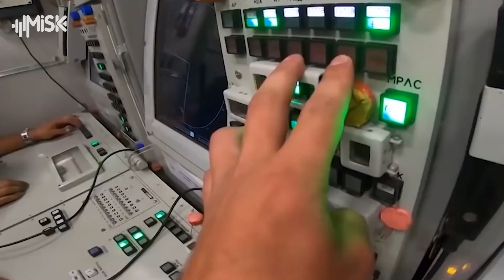النسخة التركية الحديثة من منظومة إس 400 الدفاعية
إس 400 تركية الصنع قادمة
بعد الجيل الجديد من الطائرات بدون طيار المسلحة ، تستمر تركيا في دفع عجلة الإنتاج الدفاعي إلى الحد الأقصى،  لتفجر في الآونة الأخيرة مفاجأة هي الأولى من نوعها من خلال الكشف عن أول نظام صاروخي وطني ومحلي للدفاع الجوي.

حصار يو البديل عن باتريوت وإس 400

 بدأ الإنتاج الضخم  لمنظومة حصار إي، كما تجاوزت حصار أو كافة الاختبارات النهائية، وحان الوقت للكشف عن حصار يو التي  ستشكل بديلاً تركياً وطنياً عن أنظمة الدفاع الأميريكية باتريوت والروسية إس  400 .

تطوير تقنيات السلاح العالمية
تعمل  تركيا منذ وقت طويل على شراء أكثر التقنيات العالمية للأسلحة المختلفة وتصنيع النسخة الوطنية الخاصة  بها، التي تغنيها عن الحاجة للاستيراد والشروط الصعبة التي تضعها الدول الكبرى. ويرجع الفضل في ذلك إلى سياسة تركيا المتوازنة في تعاملها مع الدول العظمى وأبرزها روسيا والولايات المتحدة الأميريكية.

مفتاح اللغز أسيلسان وروكيتسان
تم تطوير المشروع محليًا ووطنيًا بالتعاون مع ASELSAN و Roketsan بتنسيق من رئاسة الصناعة الدفاعية التي تتبع مباشرة الرئاسة التركية.
أصبح نظام صواريخ الدفاع الجوي ، الذي اكتملت اختباراته بنجاح ، جاهزًا للدخول في المخزون.
360 درجة من الفعالية والتأثير
 يوفر HİSAR-A + ، 360 درجة من الفعالية.  ويعتبر نظام صواريخ الدفاع الجوي الجديد قادراً على الاشتباك وإطلاق النار و رصد  و تدمير 6 أهداف في وقت واحد.
يمكن للمنظومة توفير دفاع فعال ضد الطائرات ذات الأجنحة الثابتة والدوارة وصواريخ كروز والمركبات الجوية بدون طيار وصواريخ جو - أرض ، فضلاً عن حماية الوحدات الثابتة والوحدات المدرعة المتحركة  وتمتلك نشرًا سريعًا ووقت رد فعل قصير وقدرات سريعة لتغيير الموقع.
يشتمل نظام الصواريخ ، الذي يحتوي على محرك صاروخي مزدوج المرحلة ، على ملاحة بالقصور الذاتي وجهاز تصوير يعمل بالأشعة تحت الحمراء.
وتم اختبار فعالية نظام صاروخ الدفاع الجوي في أقصى مدى وارتفاع في نطاق اختبار إطلاق النار.
بإمكان نسخة إس 400 تركية الصنع الكشف عن الهدف وتعقبه بواسطة الرادار الموجود على النظام ، وبدء الاشتباك من نظام التحكم في القيادة وإطلاق الصاروخ تلقائيًا في أنسب وقت مع نظام التحكم في الحرائق. لتدمير ناجح وشامل للطائرة النفاثة المستهدفة.

تدمير 6 أهداف في وقت واحد ومدًى يتجاوز 150 كيلومتراً

تقرير-محمد عبد الرحمن